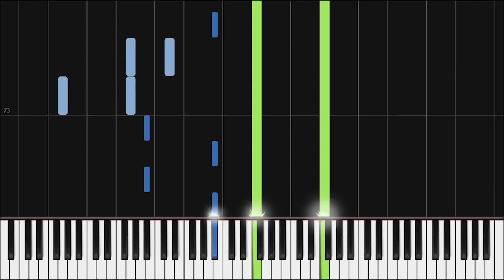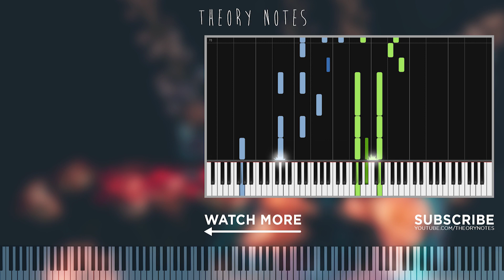How to Play Gesaffelstein & The Weeknd - Lost in the Fire | Theory Notes Piano Tutorial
Learn how to play "Lost in the Fire" by Gesaffelstein & The Weeknd!

[Verse 1]
I wanna f*** you slow with the lights on (Lights on, lights on, lights on)

[Chorus]
Oh-oh (Oh-oh)
Oh-oh (Yeah)

[Verse 2]
Said you're going through a phase (Through a phase)
Keeping your heart safe (Keepin' your heart safe, oh)
While I f*** you straight (While I f*** you straight, yeah)

[Chorus]
Oh-oh (Woah)